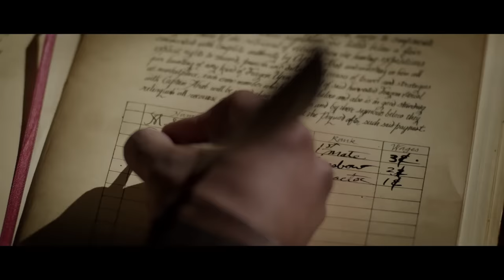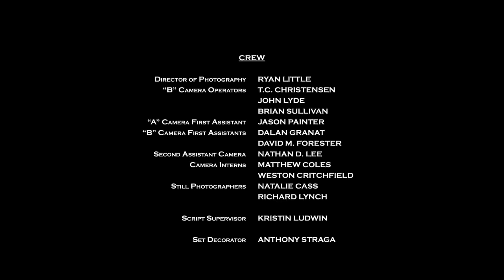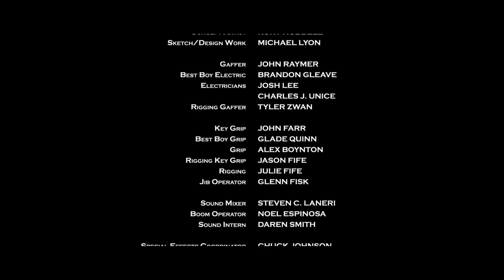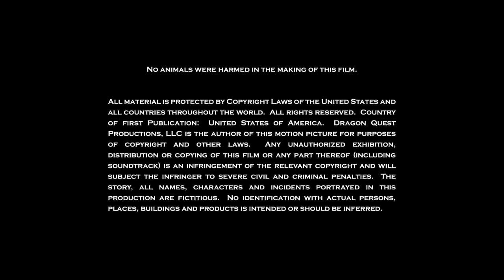Age Of The Dragons| Full Fantasy Action Movie | Danny Glover | Vinnie Jones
Herman Melville's classic novel Moby Dick, is recreated in a world where Captain Ahab and his crew search for a Great White Dragon.

Director: Ryan Little
Writers: McKay Daines, Gil Aglaure, Anne K. Black
Stars: Danny Glover, Vinnie Jones, Corey Sevier